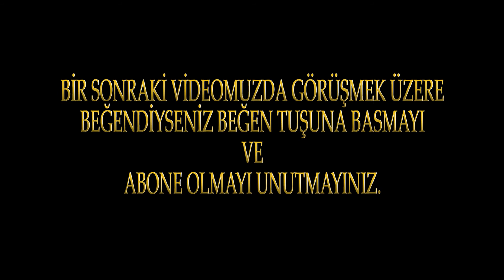SOYA SOSLU BALIK SOTE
Soya Soslu Balık evlerinizde pratik olarak yapabileceğiniz Balık Sote  kolay bir tarif. evi kokutmadan ben balık sevmem diyenlerin bile yiyebileceği bir yemek.
malzemeler: iri doğranmış deniz alası(sevdiğiniz herhangi bir balık olabilir.)havuç,yeşilbiber,kırmızı kapri biber,yeşil soğan, tuz,kekik,karabiber,köri,soya sosu.(siz zevkinize göre malzemeleri çeşitlendirebilirsiniz.örn.domates ,kuru soğan vs.)
yapılışı: balıkları harlı ateşte 7 dk soteleyip ayrı bir kaba alalım. tavamızda havuçları biberleri 7 dk soteleyip balıkları ilave edelim. 5 dk daha soteledikten sonra baharatları soya sosunu ve yeşil soğanı ilave edip 3 dk daha sote edip servis tabağına alalım.
afiyet olsun.